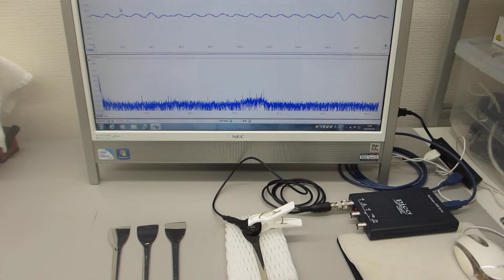超音波発振制御プローブの製造技術（超音波伝搬特性テスト）